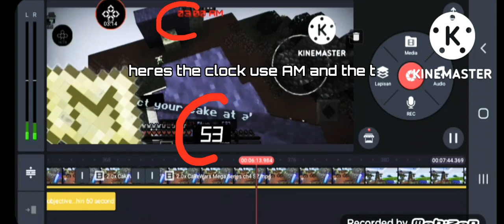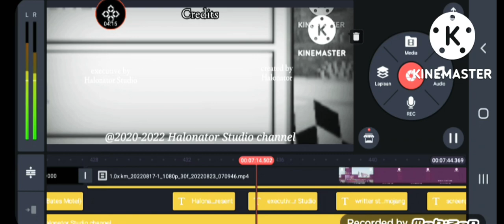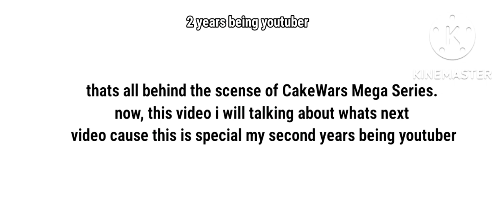my second years being youtuber - CakeWars Mega Series Season 2 (Behind the Scense) | kinmaster pro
title:
my second years being youtuber - CakeWars Mega Series Season 2 (Behind the Scense) | kinemaster pro app
desc:

        halo guys, welcome back to my channel, my name is Halonator. today im upload video about behind the scense of CakeWars Mega Series. do you like this video? and btw i was 2 years being youtuber since septembre 25, 2020. thanks for watching see you in the next video, goodbye

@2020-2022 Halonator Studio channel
dont forget to: subs ; like ; comment
note: use youre headphone for the best experience

WARNING
-non clickbait
-stop copyrighting
-dont expose
-anti cringe

HALO.